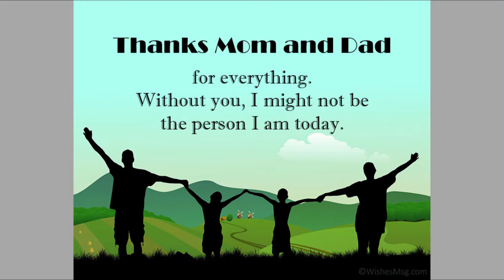Sacrifice From parents to sons. Heart Touching moment,,,,,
stay alive parents of all in this world.
Love you so much...